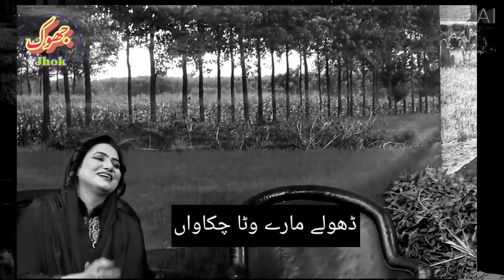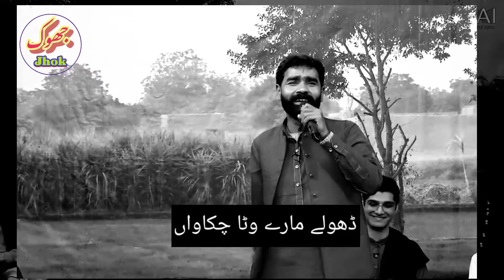Nazra Bhatti sings Saraiki song ||Dholay Marya ay watta ||Agha Majid poetry ||Jhok